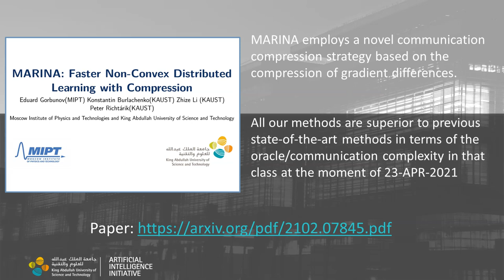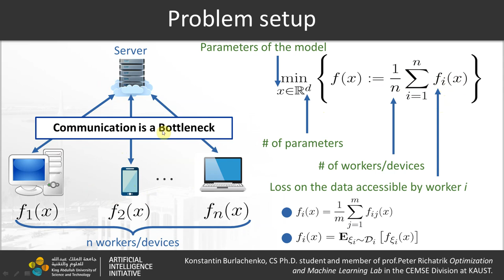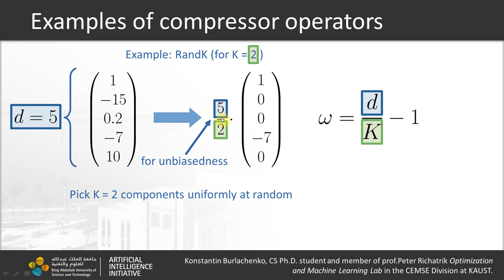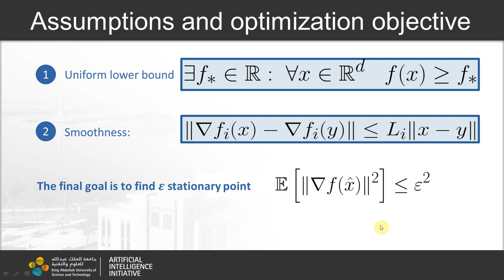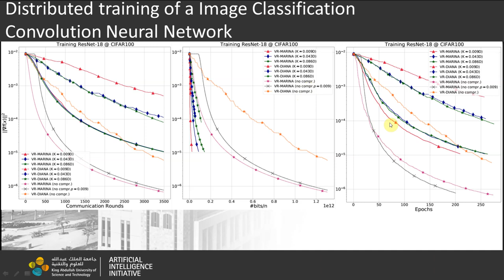E33 Konstantin Burlachenko MARINA Faster Non Convex Distributed Learning with Compression